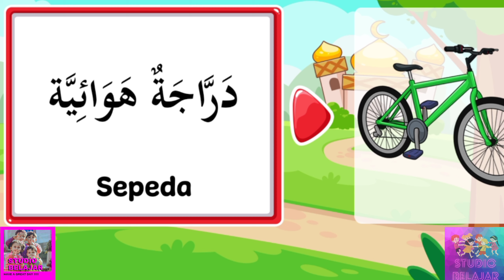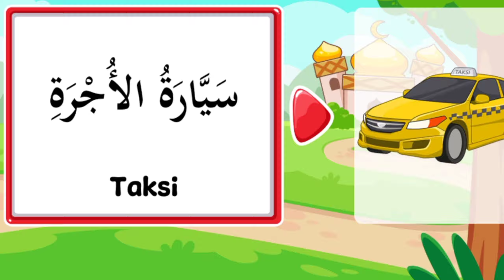Belajar Bahasa Arab Anak Anak Mengenal Alat TRANSPORTASI | dijamin langsung Hafal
Belajar Bahasa Arab Anak Anak Mengeja dan Menghafal ALAT TRANSPORTASI dijamin langsung Hafal dan faham dengan cepat dan mudah disertai video yang menarik dan menghibur